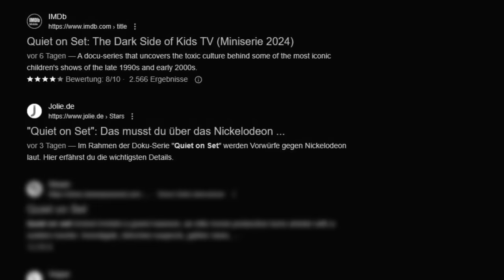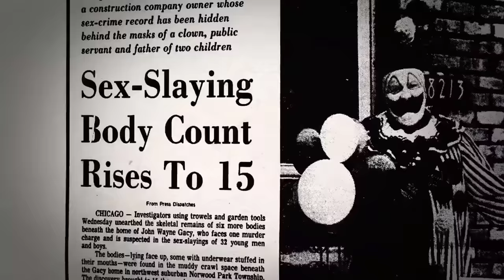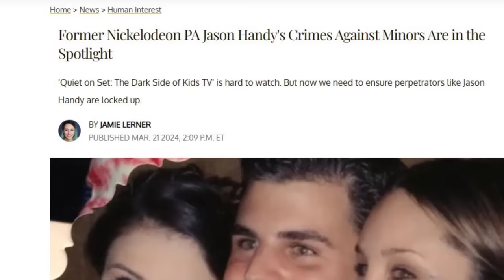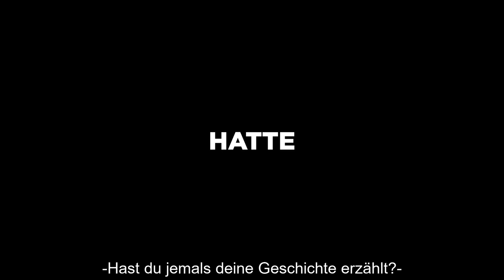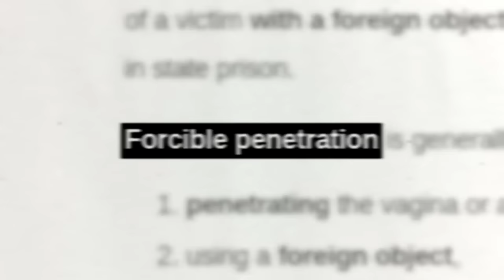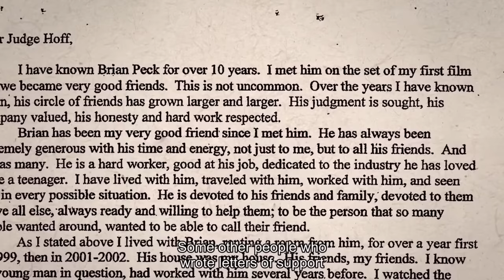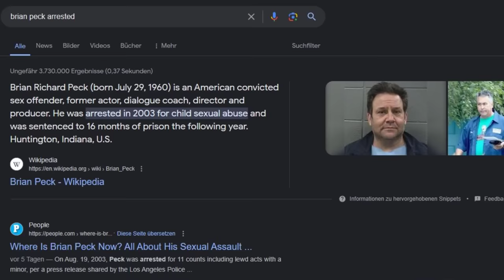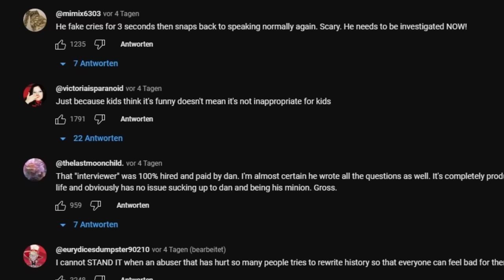Die Wahrheit über Nickelodeon 2024 [NEUE DOKU]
Die neue Doku "Quiet On Set" hat neue erschreckende Dinge gezeigt, die sich hinter den Kulissen unserer Lieblings-Kindheitsshows abgespielt haben. Es wird einfach immer schlimmer...

Kauf über den Link um mich zu supporten:

*Werbung